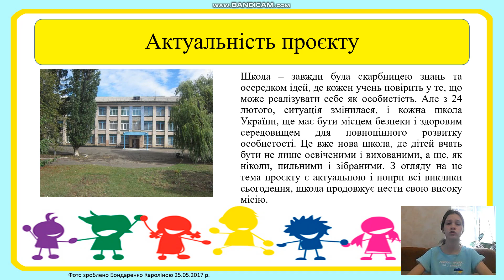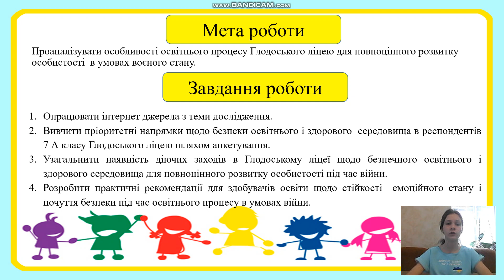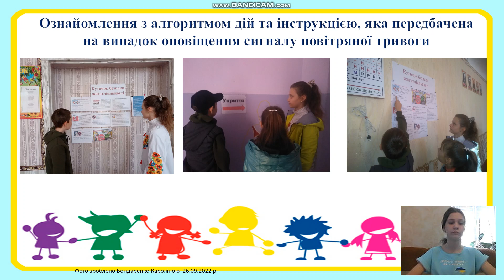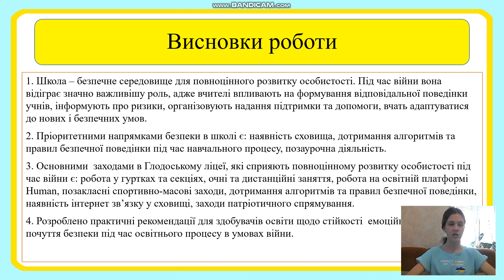Школа – безпечне освітнє і здорове середовище в умовах воєного стану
Бондаренко Кароліна Олександрівна

Мохонько Анжела Анатоліївна, вчитель хімії та біології Глодоського ліцею Глодоської сільської ради Новоукраїнського району Кіровоградської області.

Школа – завжди була скарбницею знань та осередком ідей, де кожен учень повірить у те, що може реалізувати себе як особистість. Але з 24 лютого, ситуація змінилася, і кожна школа України, ще має бути місцем безпеки і здоровим середовищем для повноцінного розвитку особистості. Це вже нова школа, де дітей вчать бути не лише освіченими і вихованими, а ще, як ніколи, пильними і зібраними. Під час війни школа відіграє значно важливішу роль, адже вчителі впливають на формування відповідальної поведінки учнів, інформують про ризики, організовують надання підтримки та допомоги, вчать адаптуватися до нових умов.